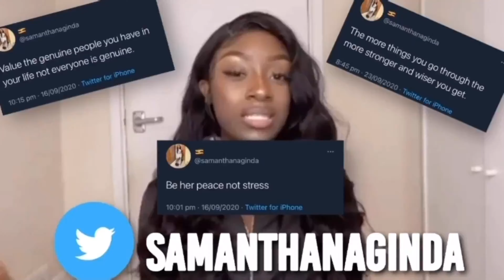PRETTYLITTLETHING TRY ON HAUL | UNIQUE + CUTE FITS |AD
Wargwarn guys wys x
In today’s video I’m gonna be doing a try on haul for you guys as it’s been a while, I’m finally back x

Let me know which outfit was your favourite and what you’d rate them? Down below x

Hair From -

Outfit 1 - Plt Camel Embroidered Slogan Sweater | PrettyLittleThing
Bottoms - Plt Camel Embroidered Slogan Skinny Joggers | PrettyLittleThing

Outfit 3 - Shape Pink Tie Dye Mesh Ruched Side Bodycon Dress | PrettyLittleThing

DISCLAMER, i do not own the background audio used in this video